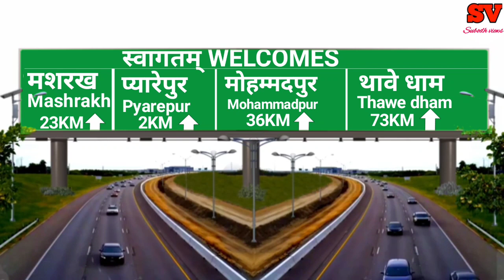Highway Road Near Bangraghat Pul Distence Animation Effects video 720p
Highway Near Distence Animation Effects video 720p

channel_ Subodh views